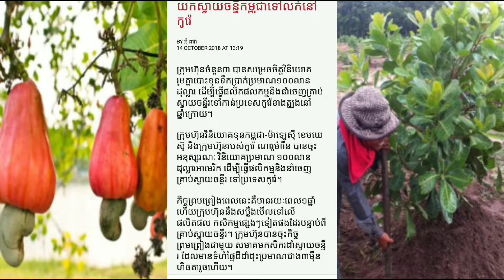ត្រូវប៉ាន់ទៀតហើយ! ក្រុមហ៊ុនបោះទុន១០០លានដុល្លារ ដើម្បីយកស្វាយចន្ទីកម្ពុជាទៅលក់នៅកូរ៉េ